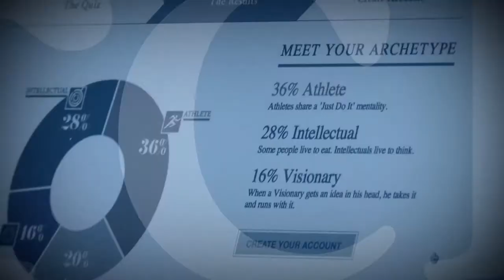Episode 13: Bosilika An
Host Lee Woodruff interviews Bosilika An, social entrepreneur, Youth Champion for The United Nations Foundation and CEO of The BASH World Organization. Oh, and she's 19.